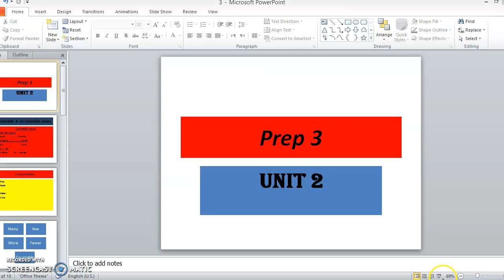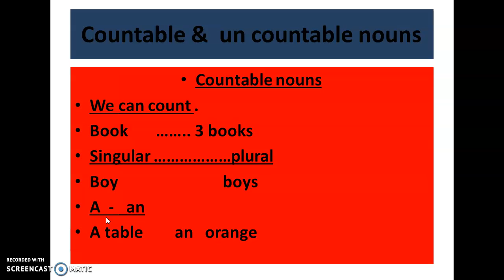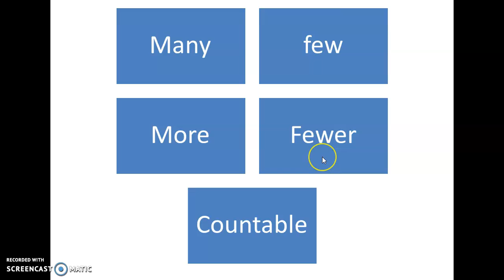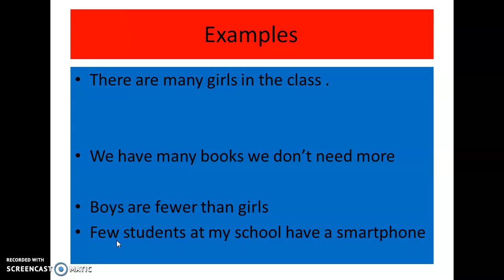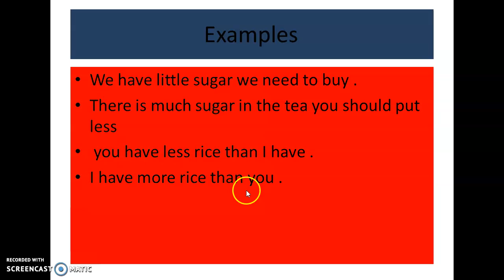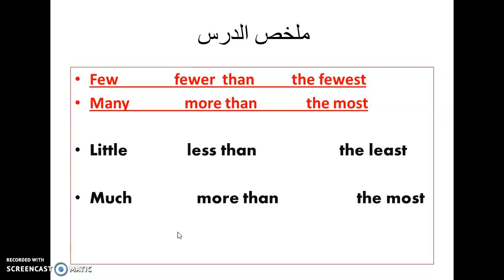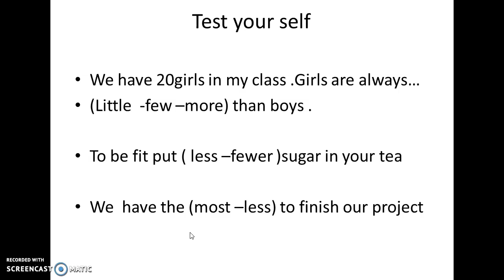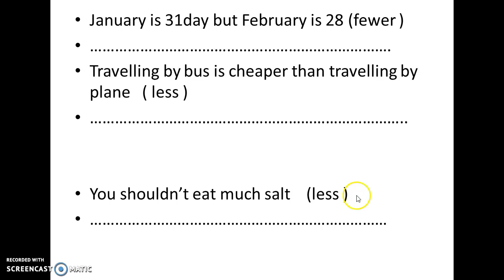countable and un countable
to speak English and help your family to study English free.
less than